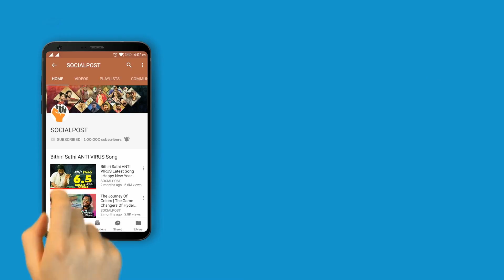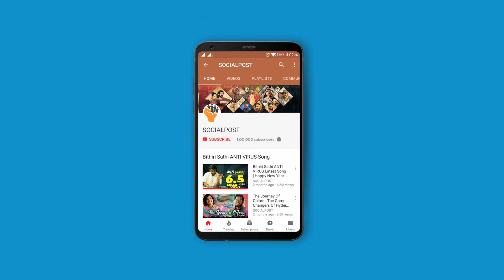సమంత పై కోపంతో రగిలిపోతున్న రాజమౌళి , కారణాలు ఇవే || Rajamouli fires on Samantha || Socialpost